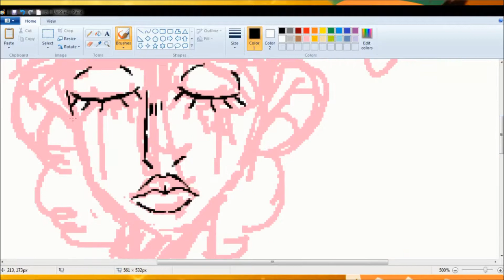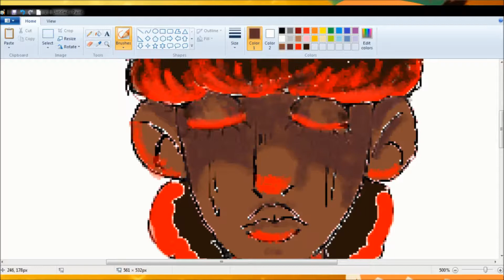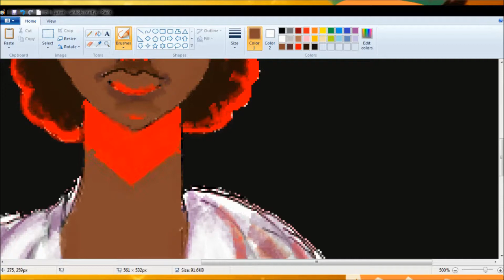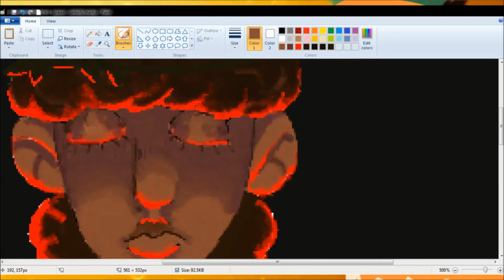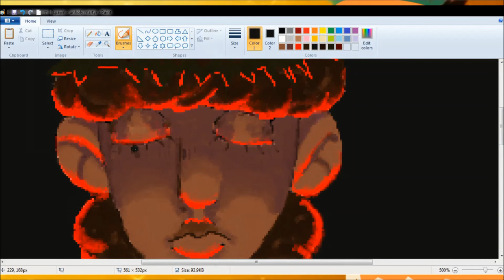Speedpaint - The Unholy Martyr Second Verse [OC]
sorry its so choppy, i need a new video editing software tbh.

🌟 Social Media 🌟